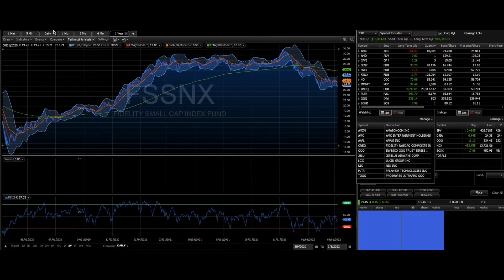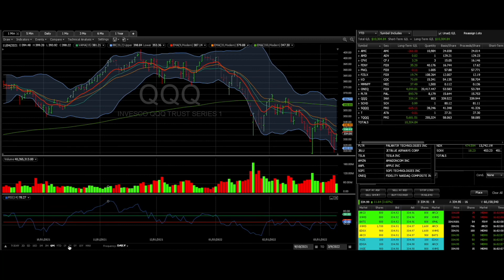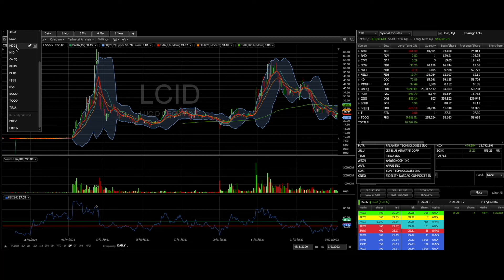Fed meeting next week!